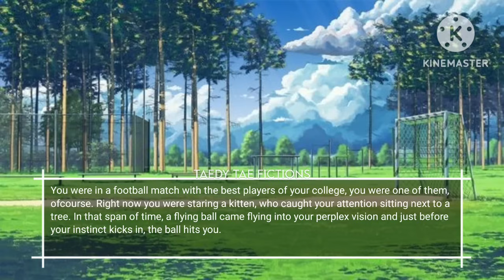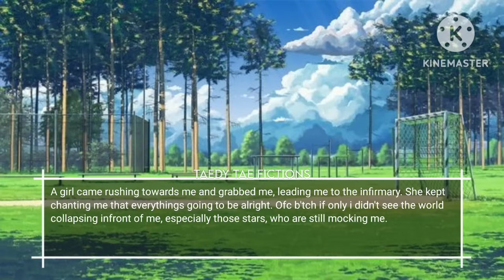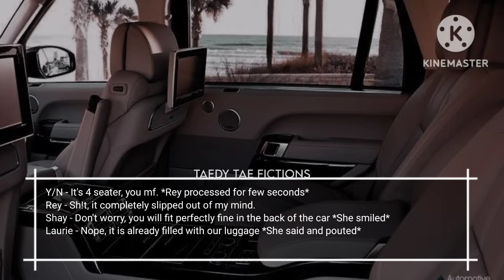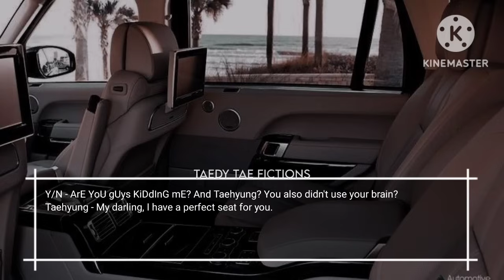When You Had To Sit On Your Bully/Enemy's Laps Cuz There Was No Space In The Car [Taehyung FF]